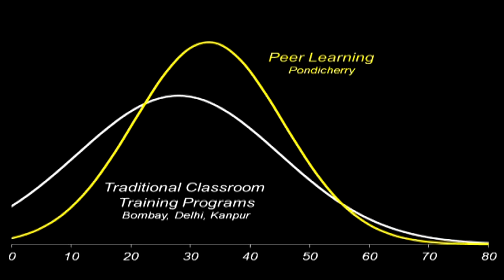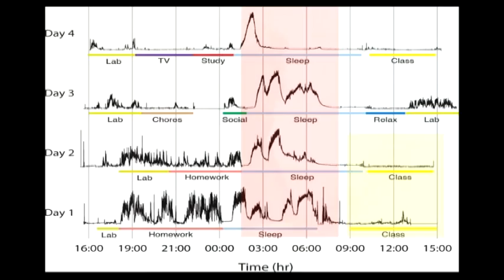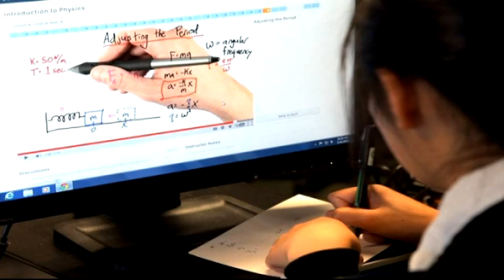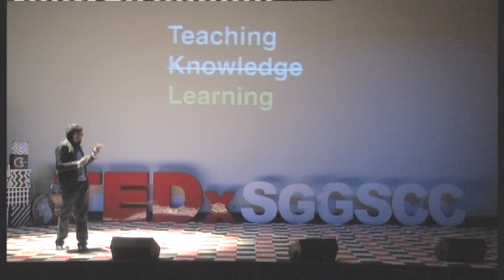Breakthroughs in collaborative education : Akshay saxena at TEDxSGGSCC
Akshay currently serves as the President of Avanti Learning Centres. For his work at Avanti, he was awarded the Ashoka Fellowship, the Draper Richards Kaplan Fellowship and Echoing Green Fellowship. Avanti is pioneering the use of peer-collaboration to aid science and mathematics learning across India.